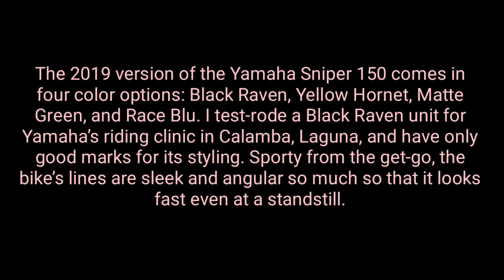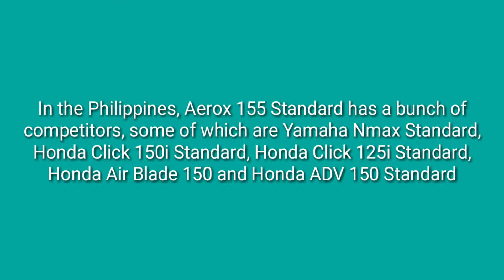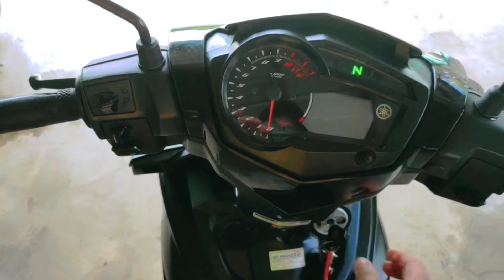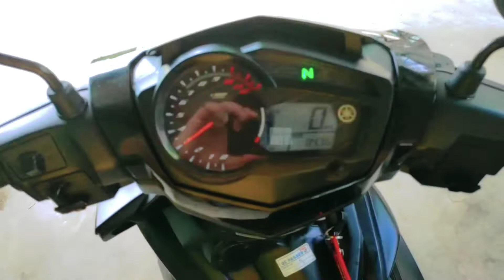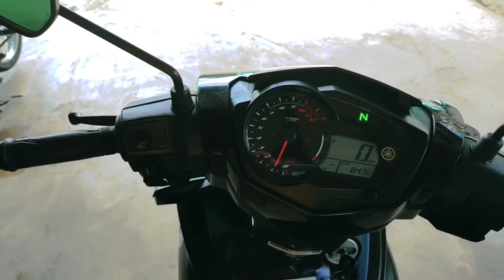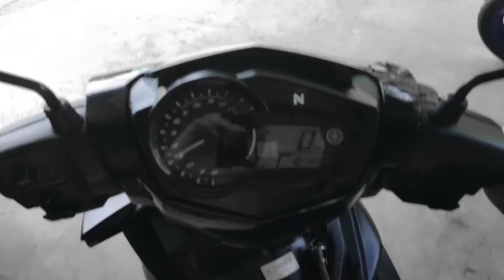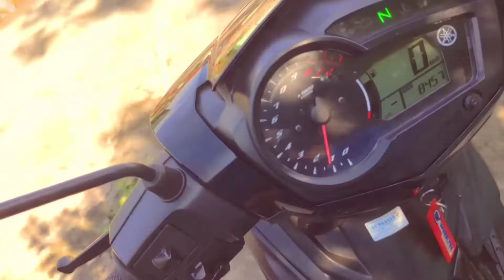Sniper 150 BM & Aerox 155 RB | Highlights!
My Toy since 2018,Sniper 150 Black Matte and Aerox 155 Race Blue.